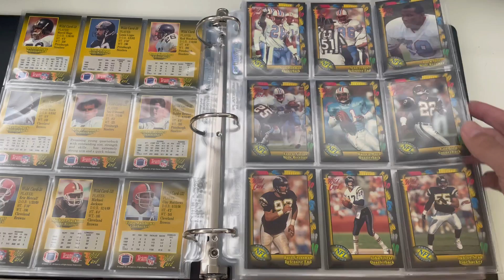1991 Wild Card NFL Football Complete Set (1-160)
1991 Wild Card NFL Football Complete Set (1-160)